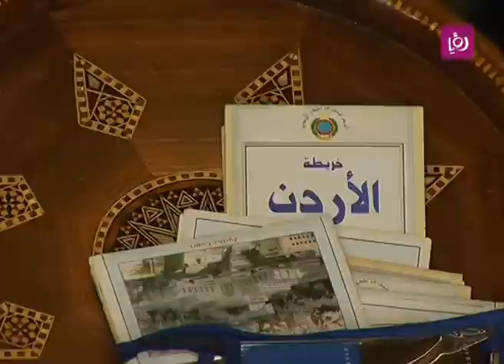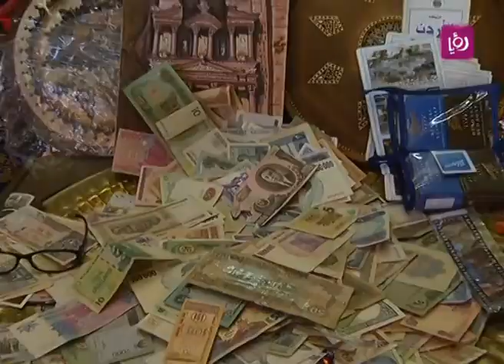تقرير عن محلات الانتيك والتحف الشرقية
تقرير الزميلة مي السيلاوي لبرنامج دنيا يا دنيا الصباحي عن محلات الانتيك والتحف الشرقية التي تحكي قصة اصالة اردنية لكل سائح يزور الاردن وحتى لأبناء البلد الذين يقتنون هذه التحف ويتبادلونها كهدايا.